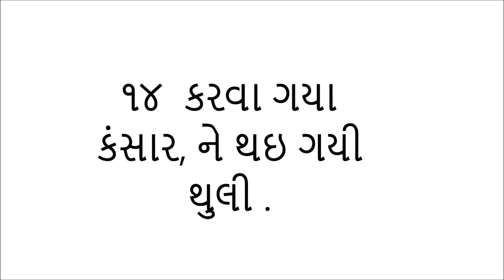Gujarati kahevato no sangrah,14 karwa gaya kansar ne thai gayi thuli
gujarati kahevato no sangrah